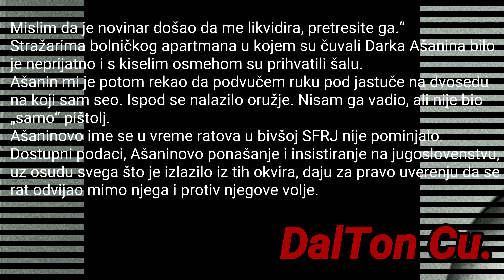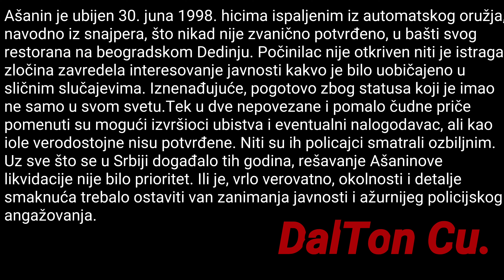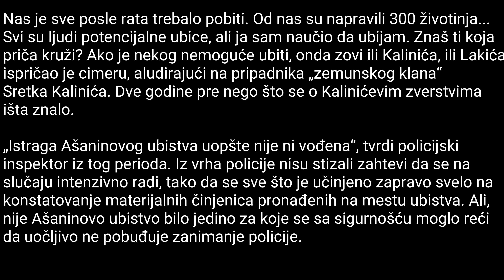Ubistvo "prvog srpskog bosa" Darka Ašanina